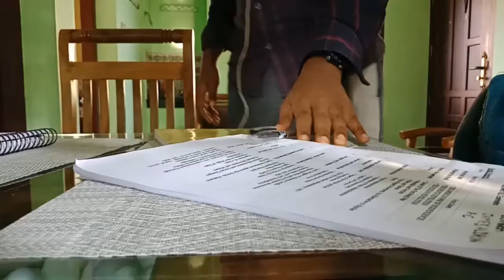Which one you like PART 1 or PART 2(link on description box) |JAMES ALDRIN